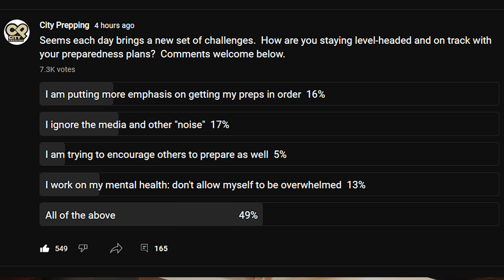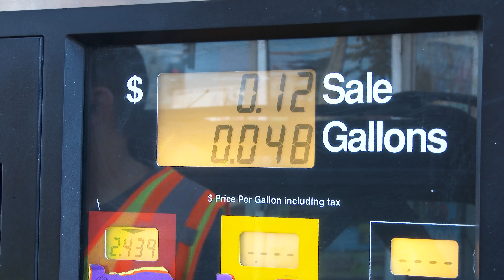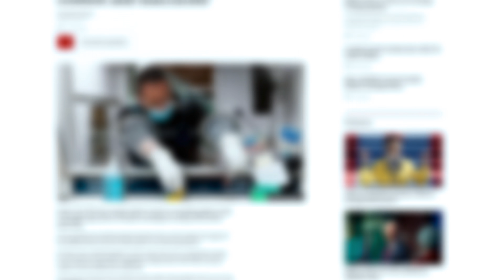I'm Trying Hard to Keep a Level Head With All of This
Finding balance in these times of uncertainty is critical.  But with so many threats and bad news seemingly hitting us daily, how do we keep a level head in order to continue preparing?  In this video, I'll share some of the steps I'm taking and some exciting news at the end of what I'm working on at the moment.